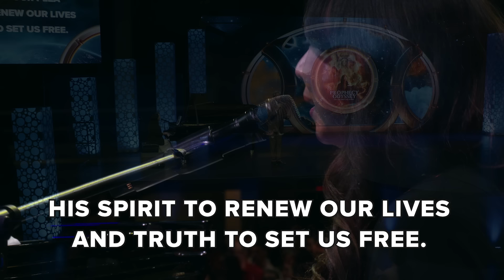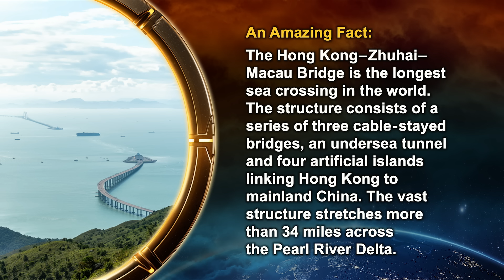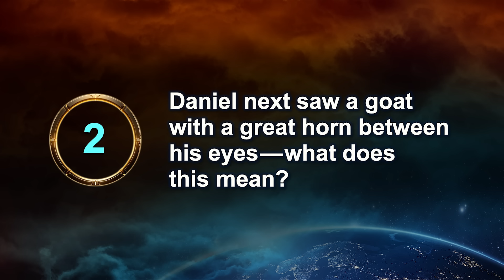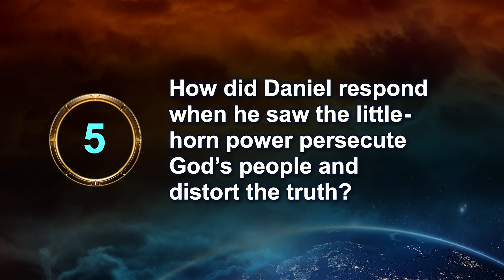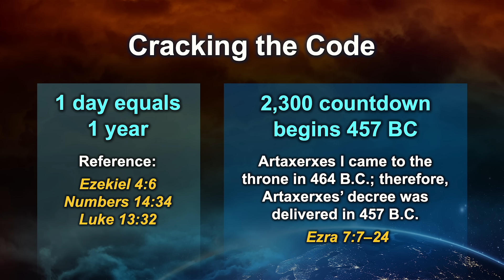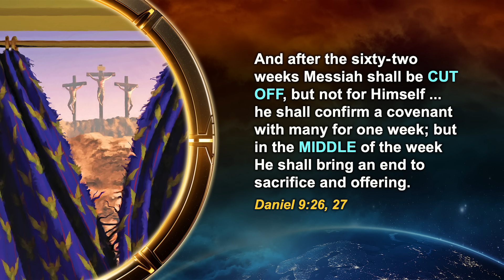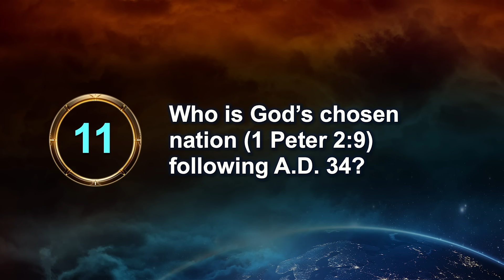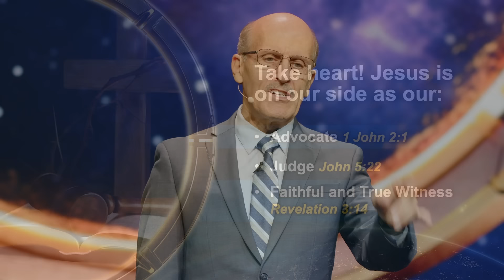Prophecy Odyssey | 13 - The Longest Time Prophecy | Doug Batchelor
The Longest Time Prophecy | Doug Batchelor